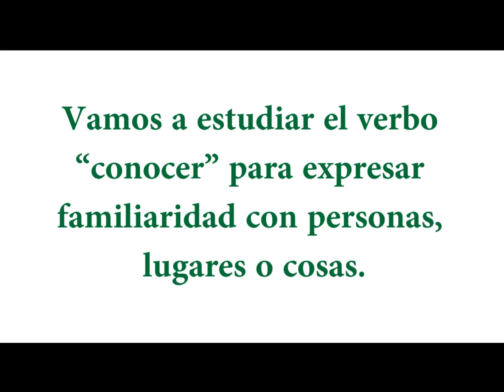Spanish Lesson: Express familiarity with the verb "know"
In this Spanish lesson we will study the verb “know” to express familiarity with people, places, or things.

Spanish tags